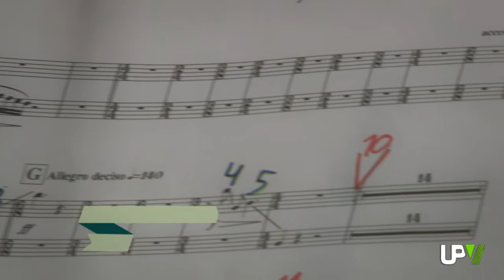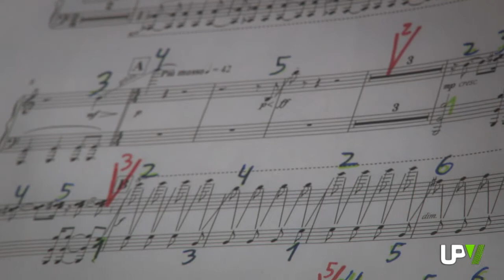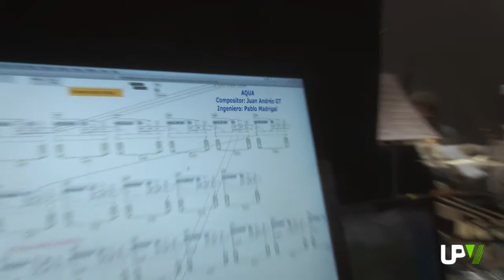Politécnica Tal Cual: [800] MEVArt. Espectáculo de música electrónica. [2013-01-30] - UPV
Éxito de crítica y de público para los alumnos del Título de Especialista Universitario en Música Electrónica y Electroacústica, Interactividad y Videocreación que presentaron sus creaciones el pasado 15 de enero.
El Auditorio Alfons Roig de la Facultad de Bellas Artes de la UPV fue el escenario escogido para la puesta de escena de MEVArt, un espectáculo de música electrónica con instrumentos en vivo e instrumentos electrónicos creados expresamente para este concierto por los propios alumnos.
En el espectáculo participaron siete de los catorce trabajos presentados en la primera edición de este título propio de la Universitat Politècnica de València.
Con su director, JORGE SASTRE, y con uno de sus profesores, STEFANO SCARANI, hablamos hoy en Politécnica tal cual.

De los siete trabajos presentados en MEVArt, uno de ellos fue seleccionado por la Fundación Autor para ser representado en un concierto de la Asociación de Música Electroacústica de España. Además, los ganadores realizarán una estancia de una semana en el estudio de grabación del Laboratorio de Electroacústica del Conservatorio Superior Joaquín Rodrigo de Valencia para la realización de un nuevo trabajo.
El jurado del premio decidió premiar a JUAN ANDRÉS GONZÁLEZ y PABLO MADRIGAL por la obra AQUA para Arpa Láser, Contrabajo Wii, Tamtimbarimba, ensemble y electrónica.
Su obra fue representada junto al Grup Mixtour, que dirige PABLO RUS y que también nos ha acompañado en nuestro programa de hoy.
Desde el Politécnica Tal Cual os acercamos los temas más interesantes que tienen que ver con la comunidad universitaria de la la Universitat Politècnica de València. Puedes ver todos programas en la lista de reproducción y en el Canal Youtube de UPV Televisión y Para más información sobre la universidad